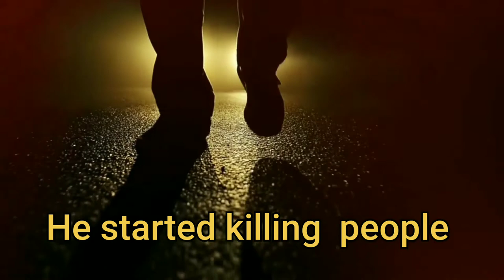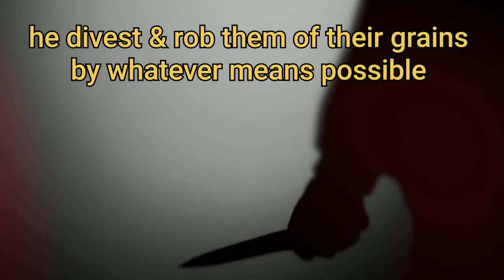What happened to Diogo Alves?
Diogo alves was born in small town of galzia in 1810. He moved to lisbon at a very young age. He become servant for wealthy families. It was difficult for him
To find a job. In 1836, he started killing
People. Up until the year of 1838, alves killed about 70 people.  He also famous for.  Being the last person to be condemn to the death penalty in Portugal.  Also for being the first serial killer.  He would stand on 200 foot tall
Aqueduct. Awaiting for Farmers who were commuting back from the city at night he divest & rob them of their grains by whatever means possible.
And unceremoniously push them to their death.